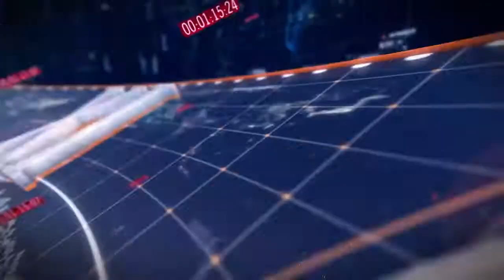Tribal Election Cell - Episode 06- Tribal Elections - District Orakzai Election Coverage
Concept TV's Tribal Election Cell gives you all the information and data you need to know about the historical election in the tribal districts of KhyberPakhtunkhwa.
Episode 6 is on Tribal district of Orakzai.